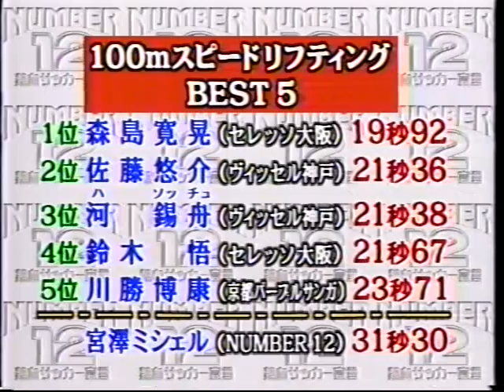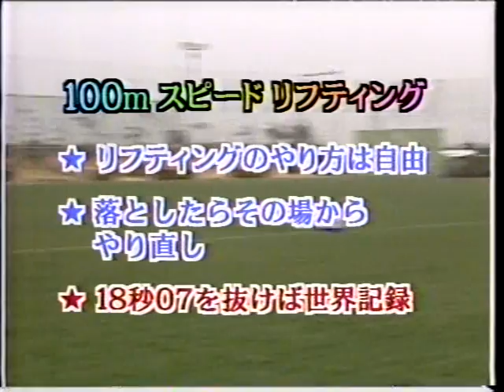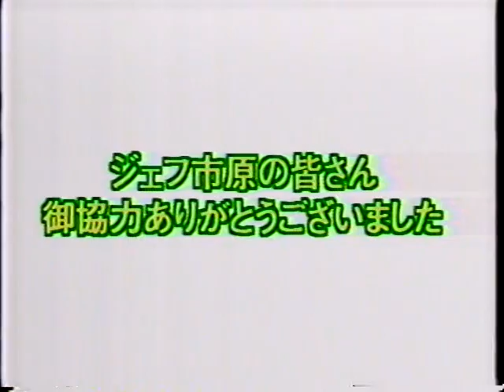ジェフ市原 リフティング対決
昔のビデオから